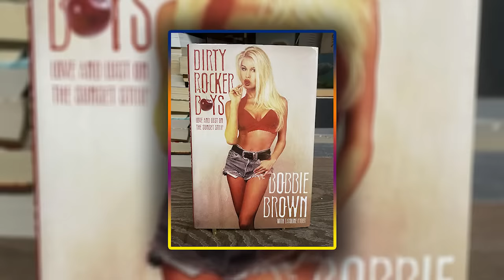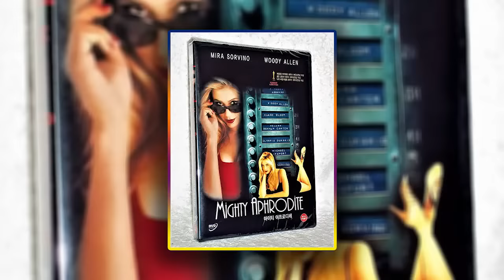After Years Of Dating, Affair, Divorce. Kevin Costner Finally Finds Love Again